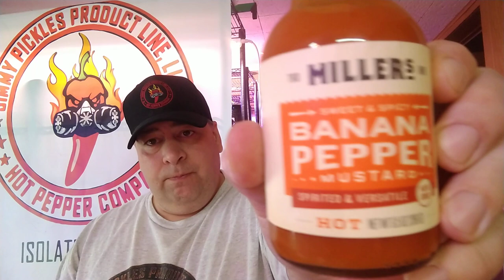Millers- Banana Pepper Mustard